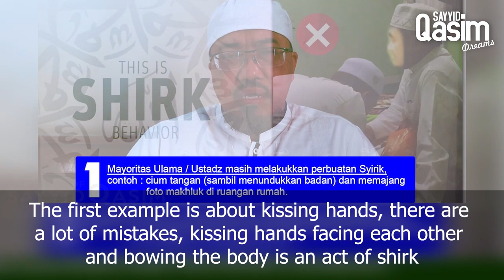Scholars are not given guidance to know Al Mahdi - Sayyid Qasim Dreams